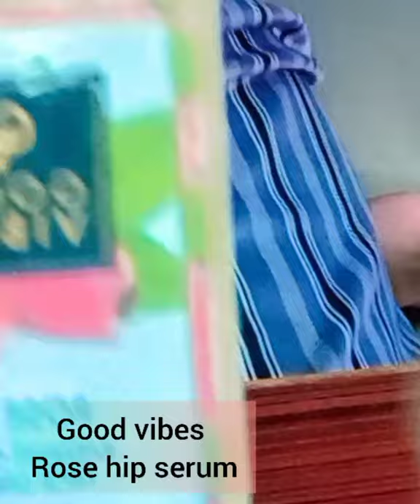Good vibes rosehip serum#shorts#youtubeshorts# review &demo#purple.com goodvibes#